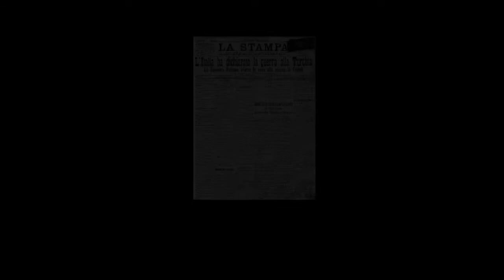Teaser Pouilles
Théâtre Gérard Philipe - Centre Dramatique National